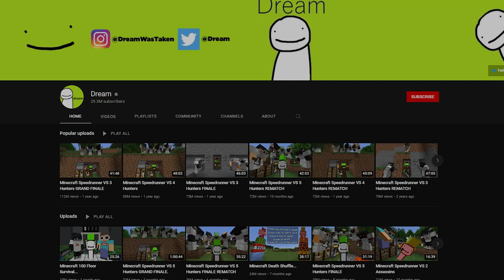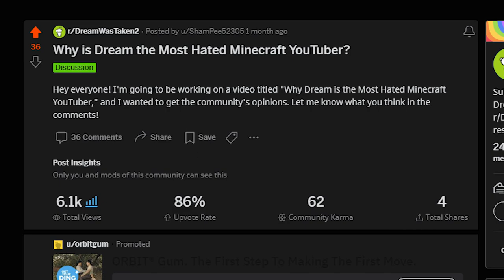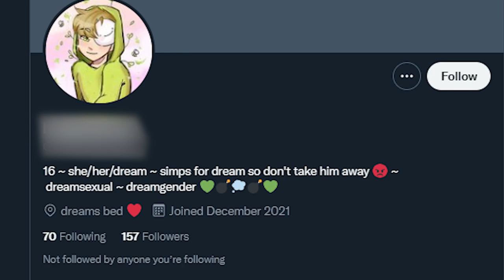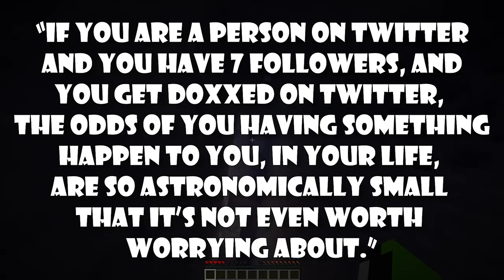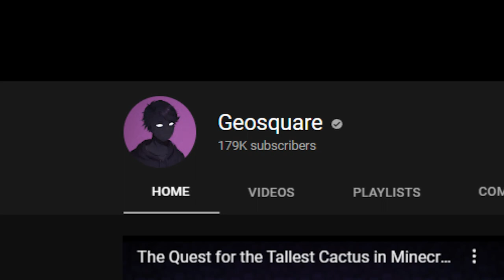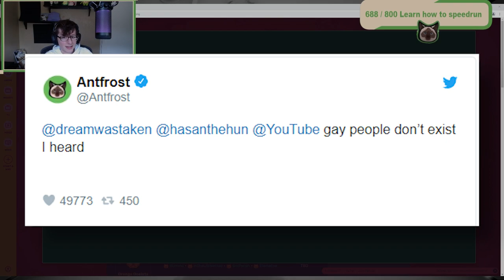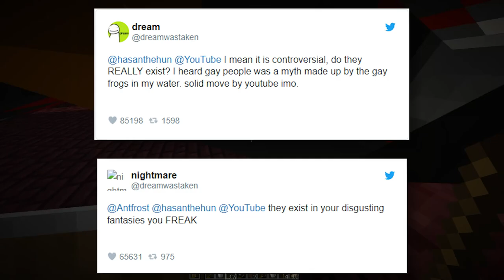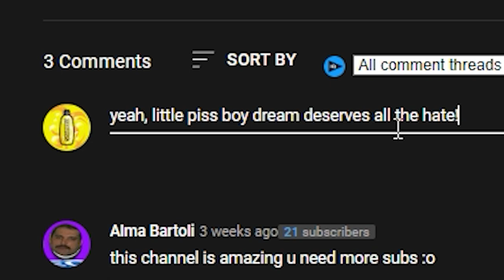Why Dream is the Most Hated Minecraft YouTuber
0:00 Intro
1:08 Double-Edged Fame
4:21 Toxic Fandom (Stans)
7:47 The Many Controversies of Dream
14:03 Conclusion